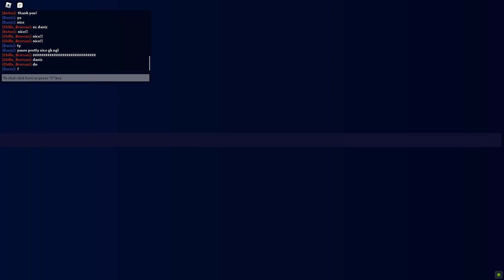Roblox - Super League Soccer - Daily sls video :D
Eventually, by clicking the link, you can play the exact game I played in the video!